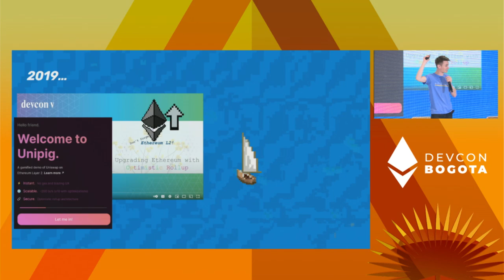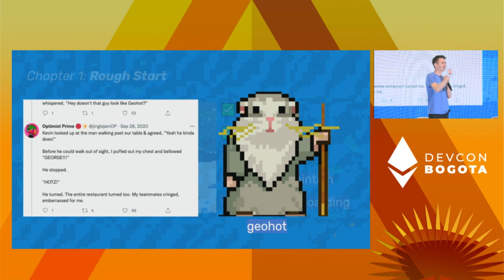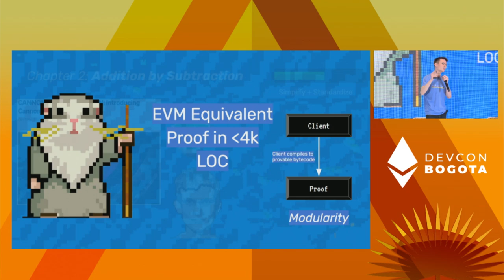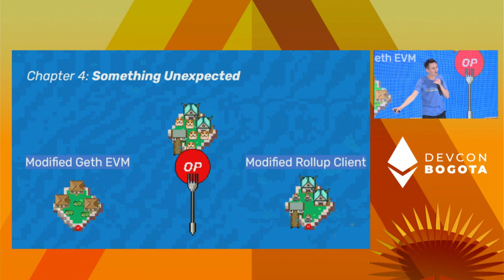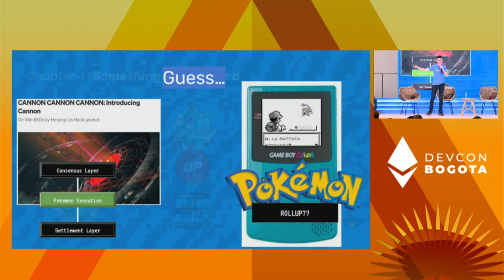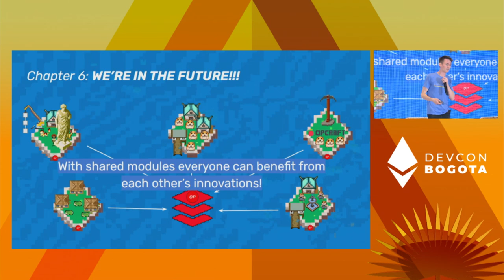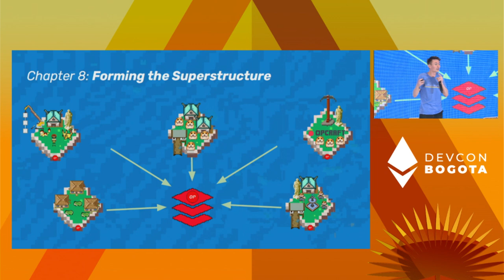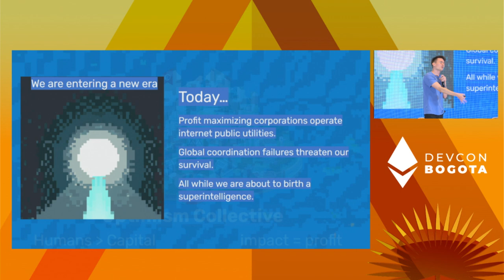Optimism’s OP Stack by Karl Floersch | Devcon Bogotá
Introducing the OP Stack — a standardized tech stack for L2 chains.

Introducing the Superchain vision — the inevitable unification of the distinct L2 chains into a single, horizontally scalable, super-sequenced, Superchain!

The OP Stack is how we realize the Superchain vision.

Speaker(s): Karl Floersch
Skill level: Intermediate
Track: Layer 2s